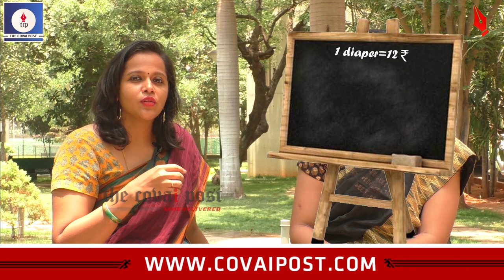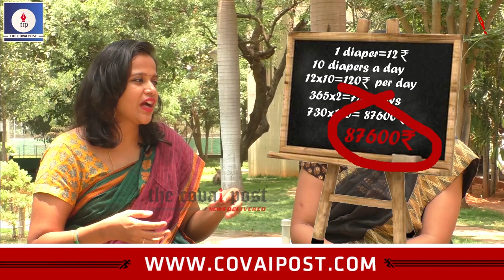Diapering Options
This week's discussion of Coimbatore Parenting Network in The Covai Post  is on the available diapers for infants and   their features. Which ones work better and how and at what cost is examined in detail in this video.